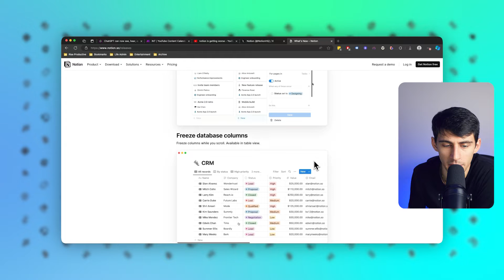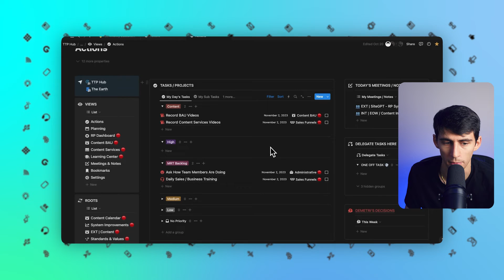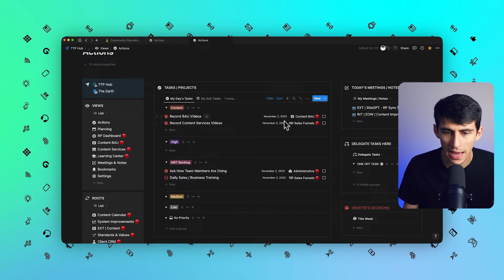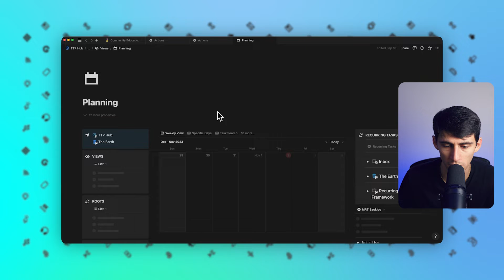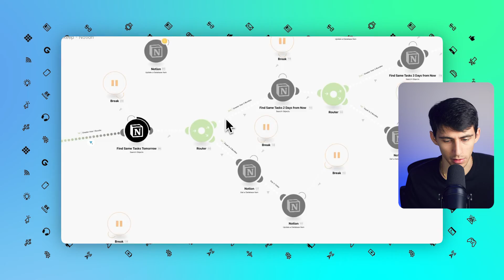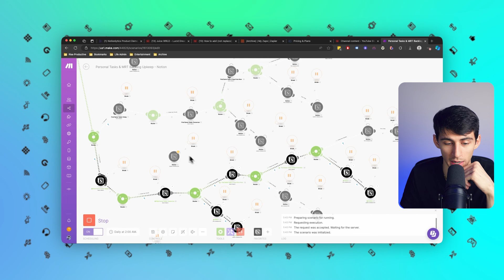We Need to Talk About Notion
Join me as I dive deep into the world of Notion and its evolving capabilities!

If you've ever found yourself questioning the speed of Notion or are curious about the latest updates and automations, this video is a must-watch.

Not only will I be discussing the challenges and improvements in Notion's performance, but I'll also share exclusive insights from my 4 years of expertise using the platform.

As a seasoned Notion consultant, I've seen it all - from the basic functionalities to the most intricate automations.

Notion may have its slow moments, but the advancements it has made are impossible to ignore. With new formula systems, AI integrations, and advanced features on the horizon, Notion is rapidly transforming how we work and stay productive.

In this video, you'll learn not only about Notion's updates but also get a sneak peek into a unique trick I've developed that keeps me loyal to this versatile platform.

Remember, if you love an app, it's worth weathering the ups and downs. Stick with me until the end to unlock the full potential of Notion and see how persistence pays off in mastering any tool.

⏰ TIMESTAMPS:
0:00 - Notion Slowdown & YouTube Algorithm Quirks
0:30 - Notion's New Features & Slow Performance Issues
1:00 - My 4-Year Notion Journey & Task Management Innovations
2:00 - Notion vs. Other Productivity Apps: A Comparative Insight
3:00 - Advanced Notion Automations: A Time-Saving Showcase